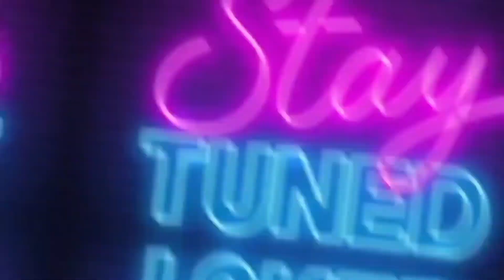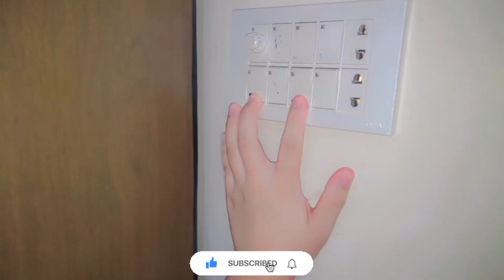MY SATURDAY MORNING AND EVENING ROUTINE🥰